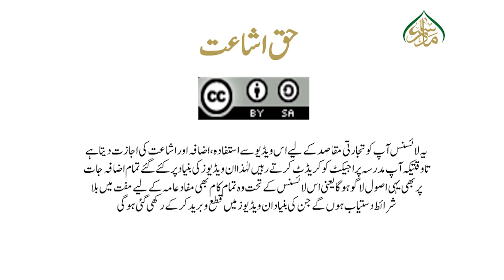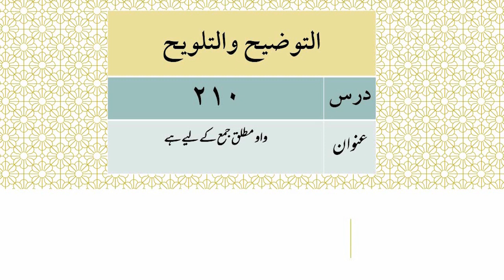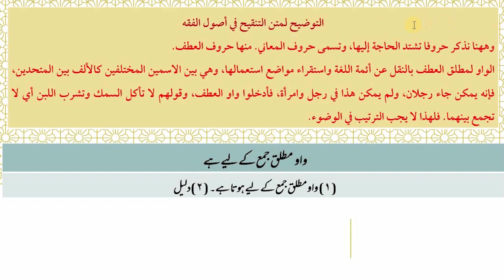التوضیح والتلویح،سبق: 210 واو مطلق جمع كے ليے هے /Altozih WaltlwiH Lesson : 210